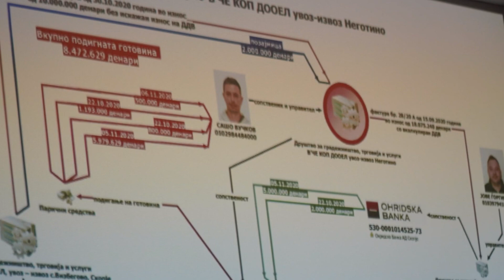EMINE 2 09 07 2024